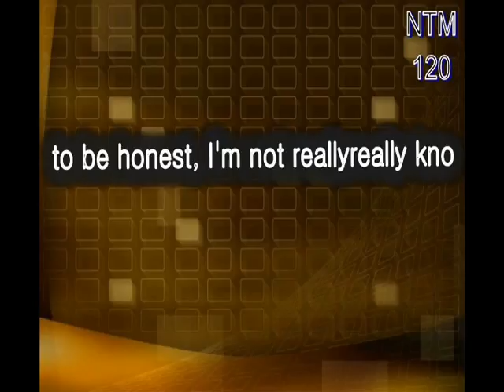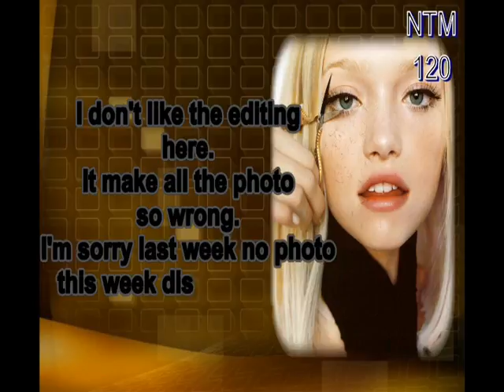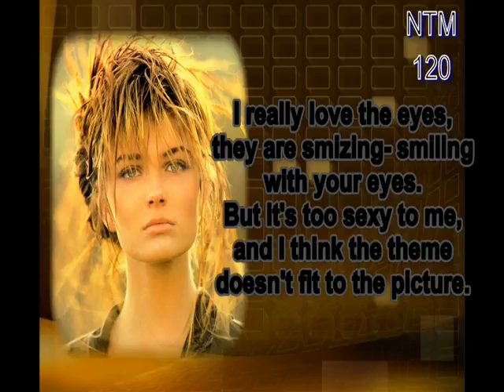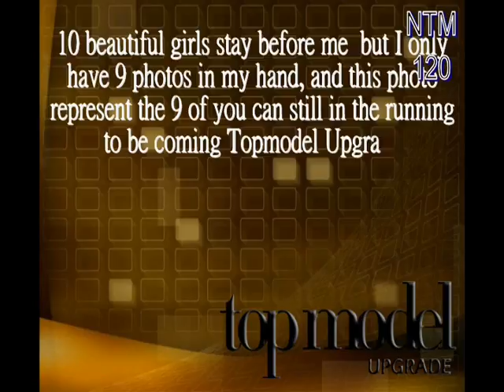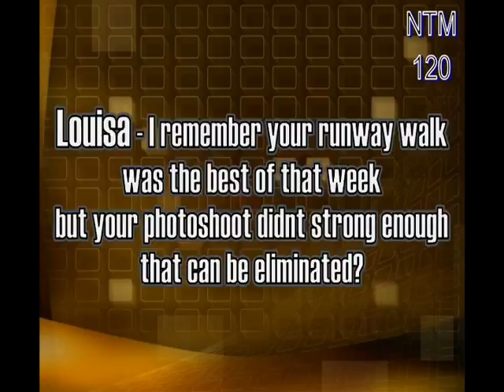Topmodel Upgrade Cycle 1 - Episode 5 "Get that and Out"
Judges
Tyra Banks - nexttopmodel120
Sophia Bush - locomocho43
Saoirse Ronan - TeokiaGracia
Gemma Ward - Kotsiosmusic

01. Alevtina "Alya" Kuptsova - ke1ta2gi3ku4do5
04. Ann Markley - AliceBurdeuFan21
06. Giorgia Albarello- mittikkopietruz
07. Ioanna Dedi - MEMORIZEDDD
08. Jade Mcsorley - TeamEdward4ever01
09. Tuyết Lan - 01SayYeah01
10. Louisa Mazzurana - DarkdemonX97
11. Megg Morales - topmodelrhon1
12. Monique Weingart - iVirtuaZ
14. Tiffany Pisani - OoSleePLesSsoO

Eliminated:
11. Tia Aryton-Hill - djjwilliams
13. Amanda Ware - thekieranmcl
13. Dominique Reighard - ModelFierce
14. Allison Harvard - planetuploads

Songs
Katy Perry - California Girl [Previously]
Tiaan - Gonna Be On Top [Opening]
Lady Gaga - Born This Way
Katy Perry - Firework [Covergirl of the Week]
Call Out Song 1
Eliminated Song 2
Fadeout Song (Free For All)
Britney Spears - I Wanna Go [Ending]